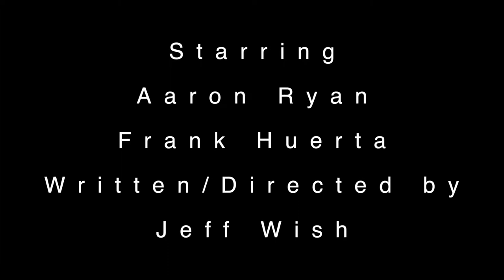Why Not The Couch?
Comedy sketch we worked on for one of my classes. Thought it would be very professional to post such a classy scene on my YouTube Channel.

Starring:
Aaron Ryan
Frank Huerta

Written & Directed By: Jeff Wish